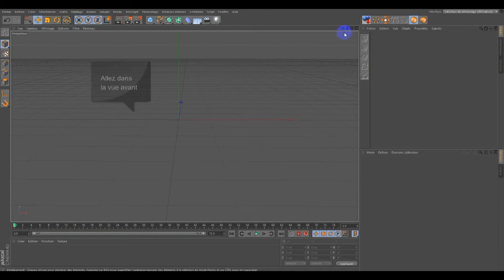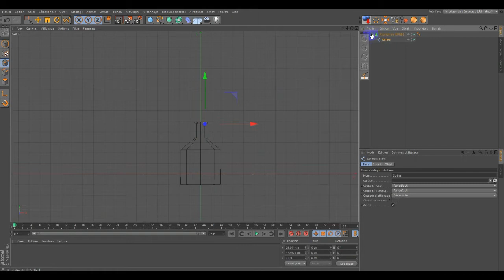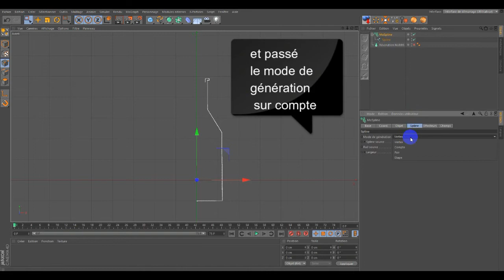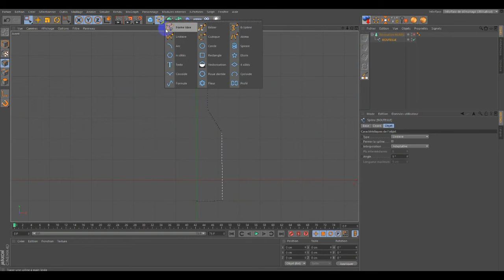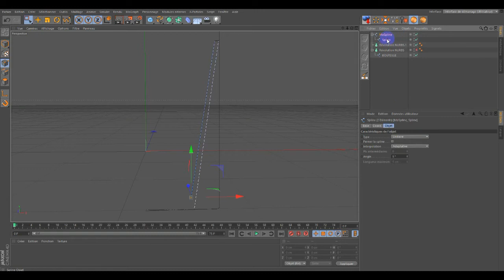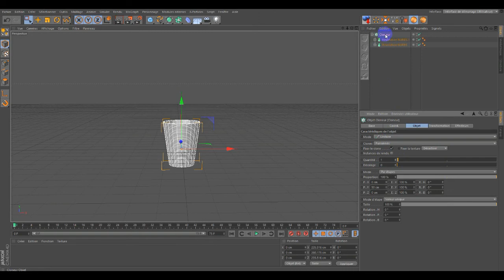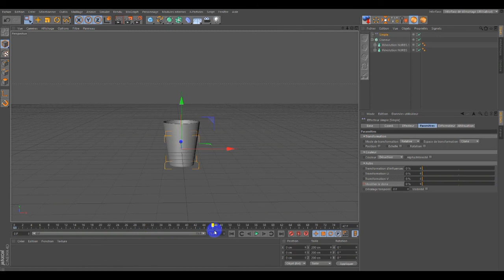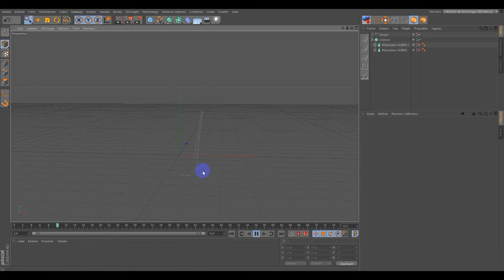C4D Tuto morphing entre deux splines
Utilisation de MoSpline,cloneur et effecteur simple.